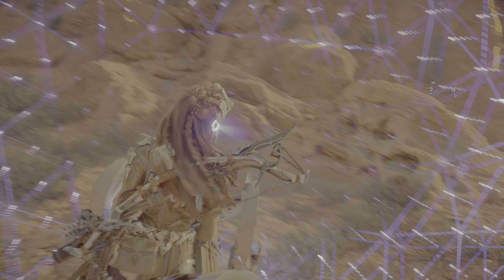Horizon Forbidden West Gameplay Walkthrough Part 13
Horizon Forbidden West Walkthrough Part 13 and until the last part will include the full Horizon Forbidden West Gameplay on PS5. This Horizon Forbidden West Gameplay is recorded in 4K 60FPS on PS5 and will include the full game, all endings and all boss fights.

Horizon Forbidden West is an action role-playing video game developed by Guerrilla Games and published by Sony Interactive Entertainment for the PlayStation 4 and PlayStation 5. Set to release on February 18, 2022. A sequel to 2017's Horizon Zero Dawn, it features an open world in a post-apocalyptic western United States. Players must travel and complete missions with survival skills and both melee and long-distance weapons in a world overrun by machines creatures.

Characters in Horizon Forbidden West include: Aloy, Avad, Erend, GAIA, Marad, Petra Forgewoman, Sylens, Talanah Khane Padish, Uthid, Vanasha, Varl, Alva, Hekarro, Kotallo, Regalla, Tilda and Vuadis Zo.

Horizon Forbidden West continues the story of Aloy, a young huntress of the Nora tribe sent on a quest to the arcane frontier known as the Forbidden West to find the source of a mysterious plague that kills all it infects. On her journey across these uncharted lands, Aloy encounters hostile regions ravaged by massive storms and occupied by dangerous enemies and deadly machines. She also discovers a vast array of environments and ecosystems, including lush valleys, dry deserts, snowy mountains, tropical beaches and ruined cities, both above and below the water.

The PlayStation 5 version of the game will take advantage of the console's increased processing power, custom solid state drive storage, Tempest Engine and DualSense controller to support features such as advanced haptic feedback, 3D spatial audio and reduced loading times. The game will also feature an updated version of the Decima engine.